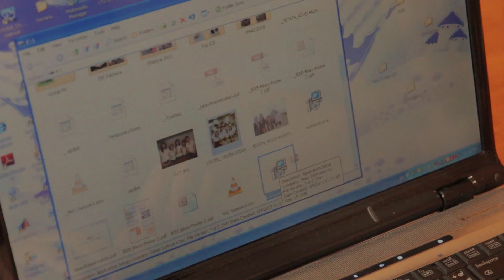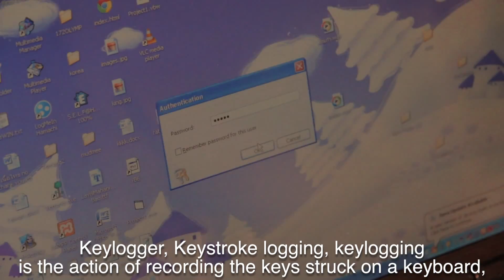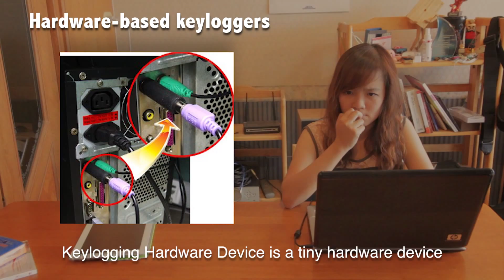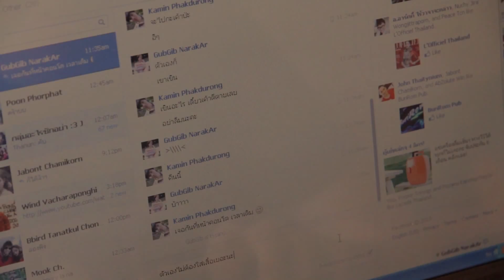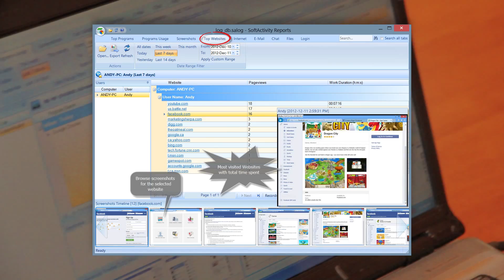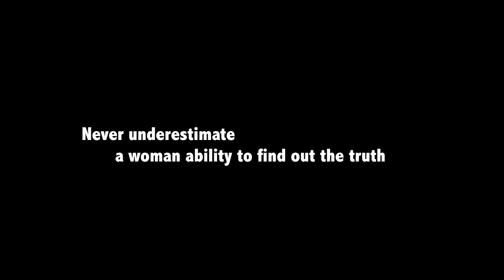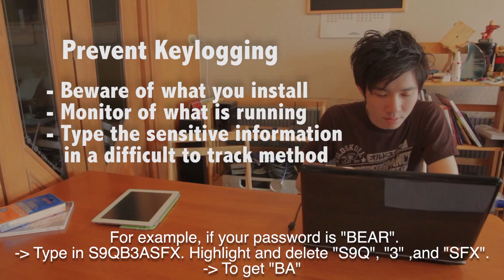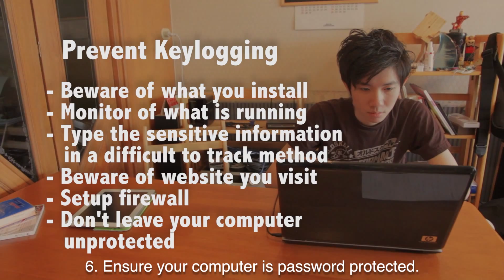Keylogger : การบ้าน Computer Security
เรื่องราวเกี่ยวกับภัยจากโปรแกรมจำพวก Keylogger ที่จะทำให้คุณฉุกคิดทุกครั้งเมื่อใช้คอมพิวเตอร์

การบ้านวิชา Computer Security
จัดทำโดย คามิน, มุก, วิน